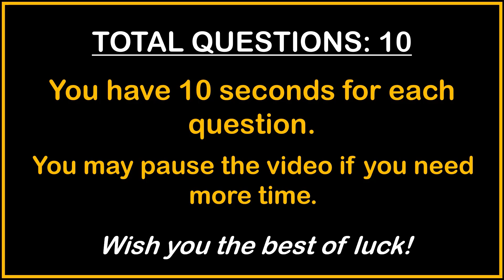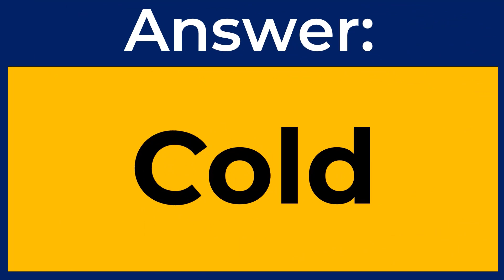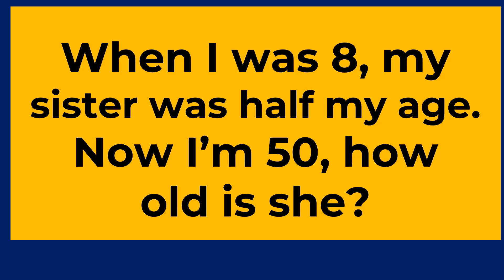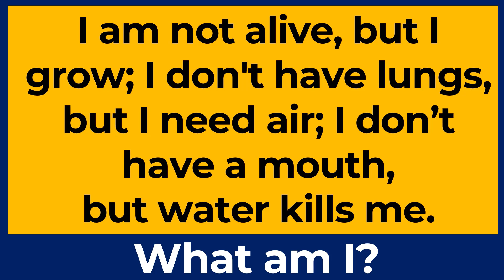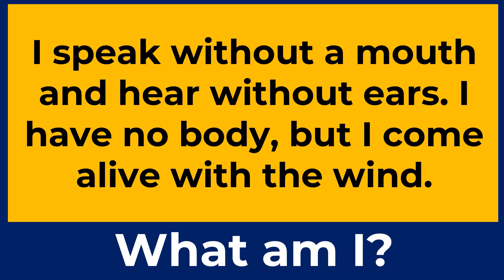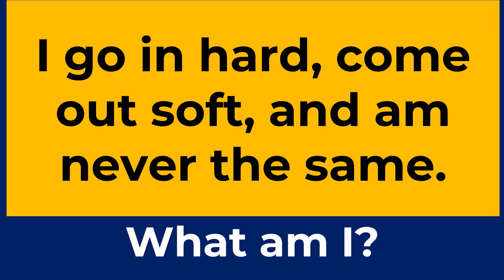ONLY A GENIUS CAN ANSWER THESE 10 TRICKY RIDDLES | Riddles Quiz - Part 51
Morning quizzes, Daily grammar tests, Daily quizzes, English Q and A, and Daily tests. Tenses Test. Grammar Tense Quiz. EdMo Tests and Quizzes, English proficiency tests. The correct form of verb test. Verb Quiz. Grammar Challenge. Grammar quizzes. English tests and quizzes. Grammar tests and quizzes. 10 English Quiz. Club James Studios - English Speaking Videos. Learn English With Lucy.  General answers. General quizzes.  Tenses practice exercises. Tenses MCQ. Multiple-choice test. MCQ English language. English proficiency tests. Grammar Q and A with answers. Grammar tests and quizzes. prepositions in English grammar. Only A Genius Can Answer This BRIGHT SIDE, Trend Central